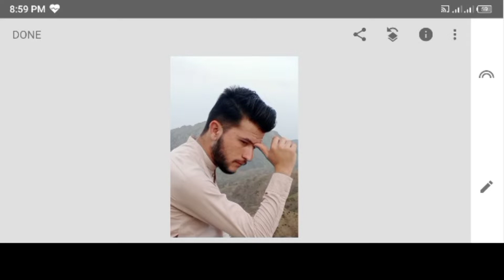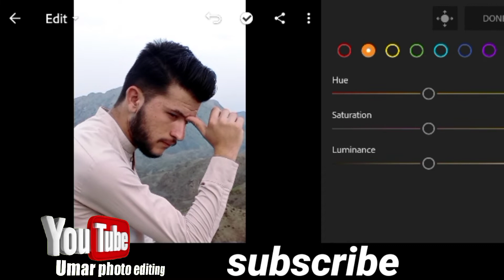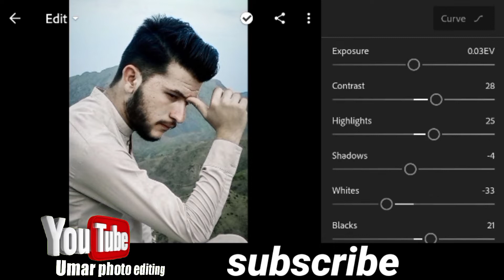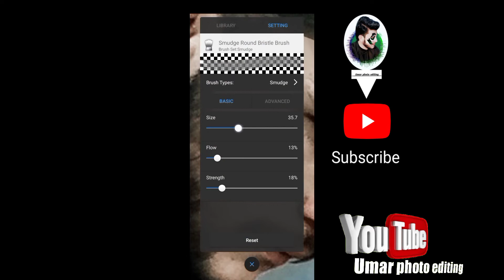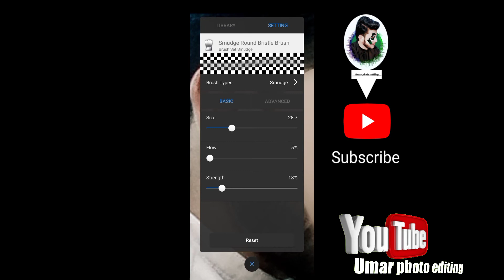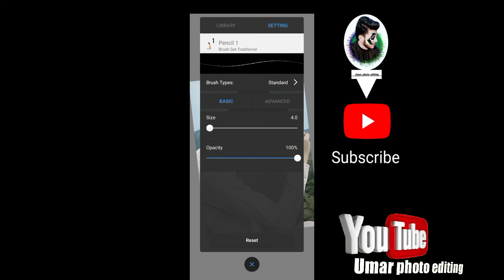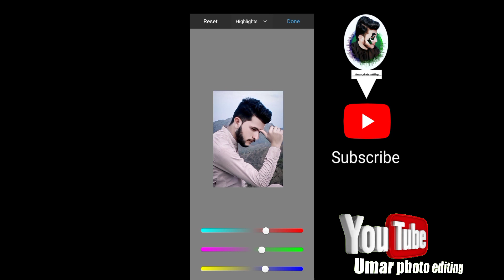lightroom//Sketchbook New editing face smooth new tutorial 2022 //Umar photo editing//